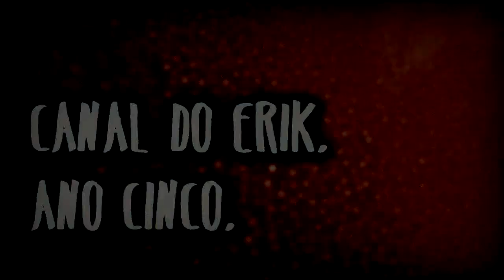Tô de volta!! - Casa nova, novidades no canal, um oi pra geral!!!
Canal do Giovani Barbosa, de onde retirei o trecho da animação que usei neste video, feita por ele

Música da abertura: Island - Coheed & Cambria
Links:
Erik Fillies:
Link para download dos discos das minhas  bandas antigas:
Shadow Maze
Diadorim
Respostas Mortas